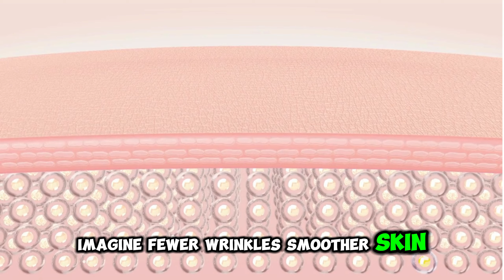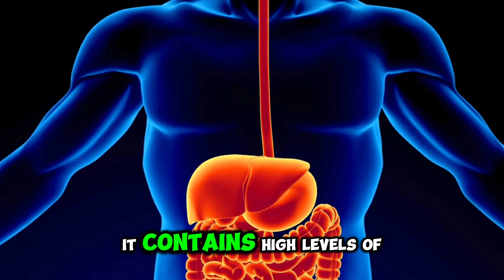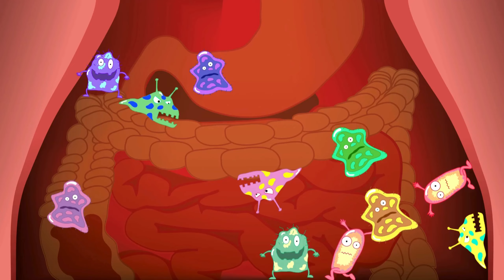Top 7 Moringa Benefits You Can’t Ignore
🌿 Moringa Benefits | Discover the Miracle Tree’s Health Secrets ✨

In today’s video, we’re diving into the amazing moringa benefits and how this superfood can transform your health. Learn about the health benefits of moringa, including why it’s a powerful addition to your daily routine. 🌱💪

Why Watch?

Discover what are the health benefits of moringa and why it’s called the Miracle Tree.
Learn how moringa spirulina benefits your energy, immunity, and overall wellness.
Get tips on how to incorporate moringa into your diet for maximum results.

Key Benefits:

Packed with antioxidants and essential nutrients.
Boosts energy, immunity, and overall health naturally.
Supports weight management and detoxification.